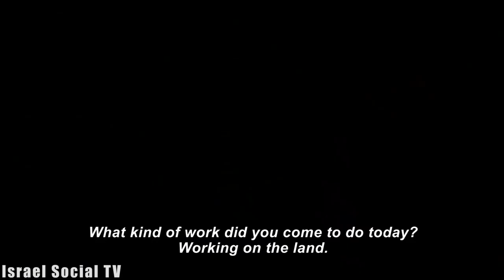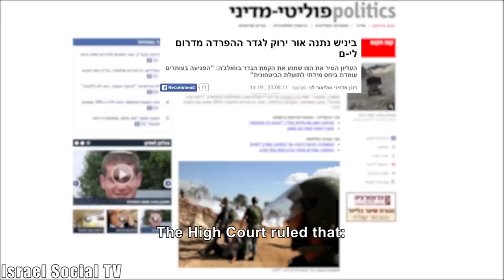Walls Around Walaja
On the lands of Al-Walaja village, south of Jerusalem, is where the separation wall is built on land confiscated from residents. The farmers are not willing to give up on the little land that's left, not even in favor of the national park that authorities are planning to build on the place. We joined a group of activists who went last Saturday to help residents.